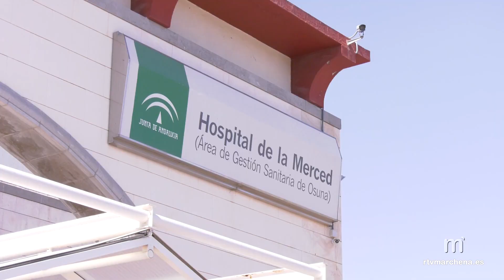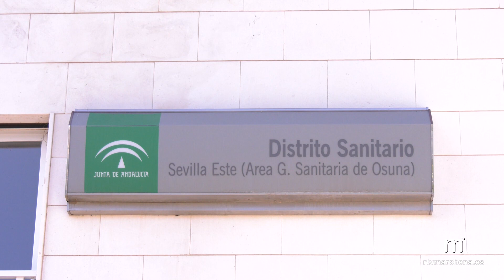Este sábado se elevaba a 7 personas el número de fallecidos positivos en COVID-19 en Marchena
Desde la Consejería de Salud se hacía público el sábado el fallecimiento de una nueva persona en nuestro municipio positivo en Coronavirus, ascendiendo así a un total de 7 la relación total de vecinos que no han podido superar las consecuencias de la infección del virus.

Desde la semana pasada, el Gobierno Andaluz ponía en marcha una página web donde se actualizan los datos por municipios del número total de personas diagnosticadas de Covid-19 desde el inicio de la pandemia, así como de los fallecidos.

En Marchena, hasta principios de esta semana, se situaba en 33 la cifra de personas en total acumuladas positivos, y en 6 los fallecimientos. Un número que el sábado se elevó a 7 según estos datos oficiales, manteniéndose el número total de 33.

Hasta el momento, y por medios de informaciones no oficiales, sabemos que al cierre de esta edición de informativos siguen siendo dos los vecinos de nuestra localidad ingresados en la UCI del Hospital de Osuna con positivo en Covid-19, por lo que este nuevo fallecimiento contabilizado no ha tenido lugar en citado centro sanitario.

D.E.P